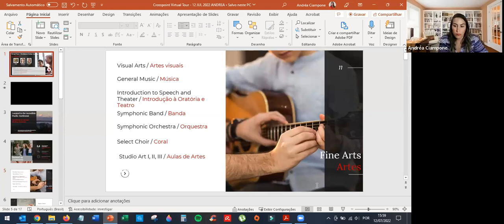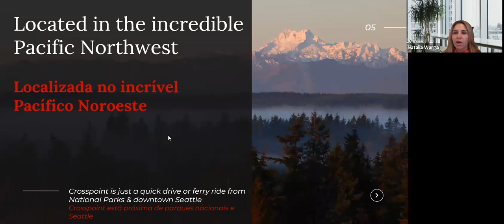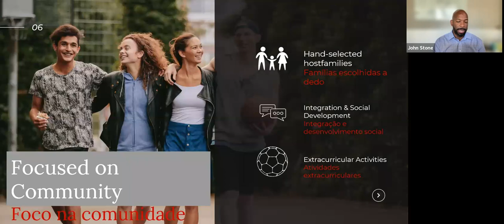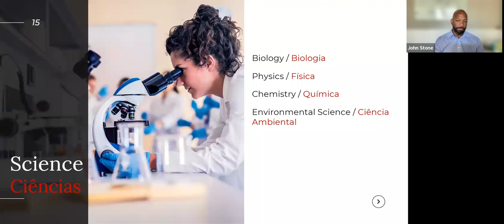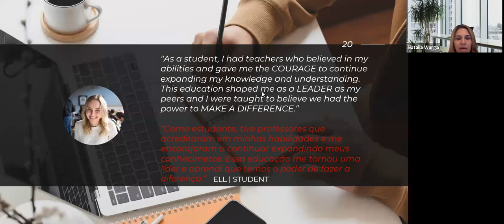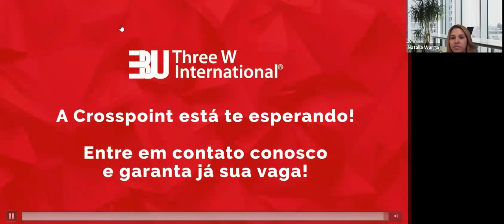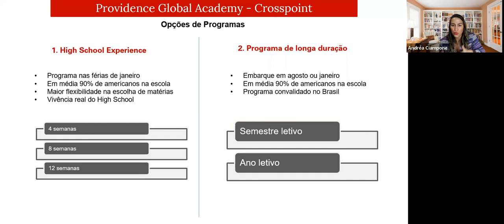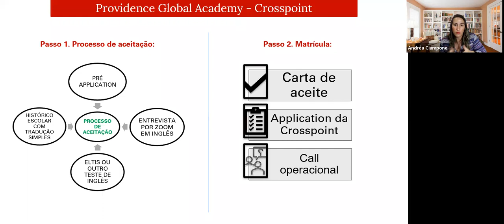ASSISTA AGORA! Oper House Virtual da Crosspoint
Conheça de pertinho o programa de curta duração na Crosspoint! Fique a par dos detalhes do programa, conheça o coordenador do International Student Program e saiba tudo o que a escola oferece durante este programa de intercâmbio nas férias escolares.